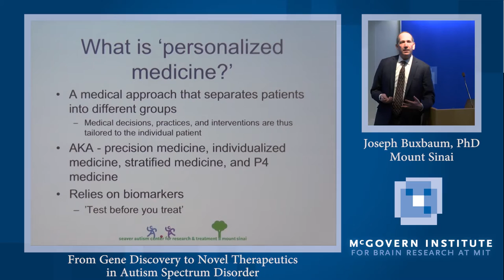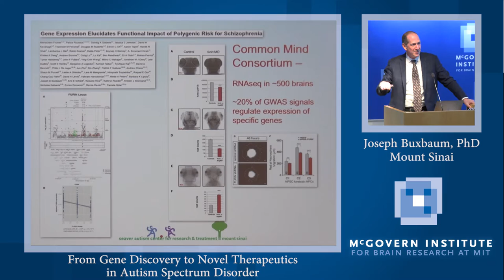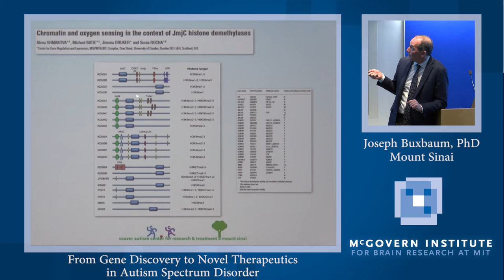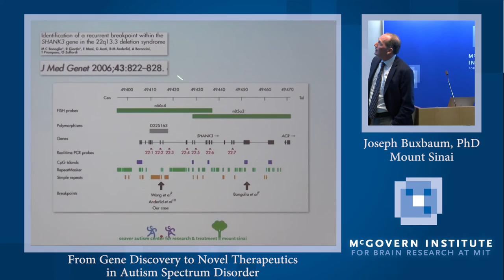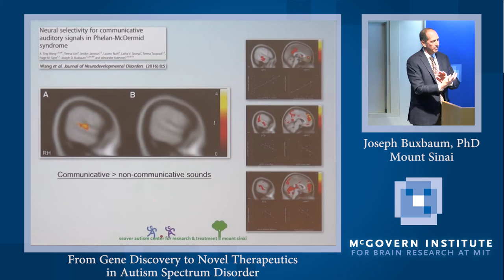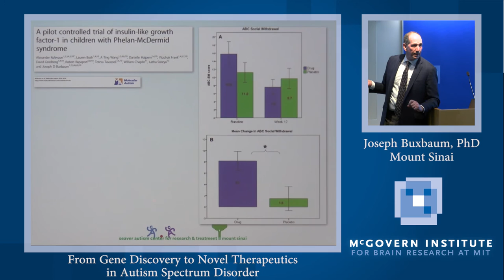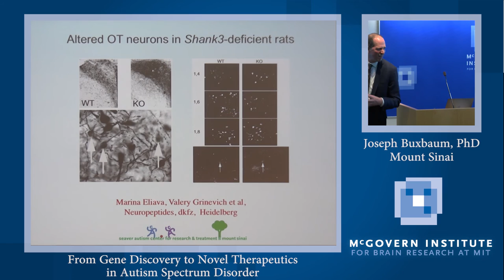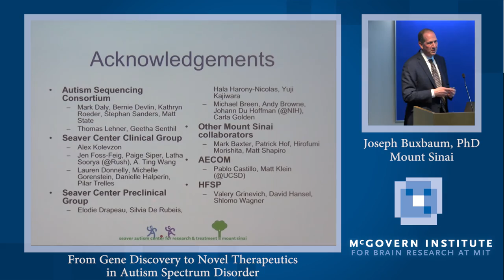Joseph Buxbaum, From Gene Discovery to Novel Therapeutics: Poitras Center and Stanley Center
"From Gene Discovery to Novel Therapeutics in Autism Spectrum Disorder"